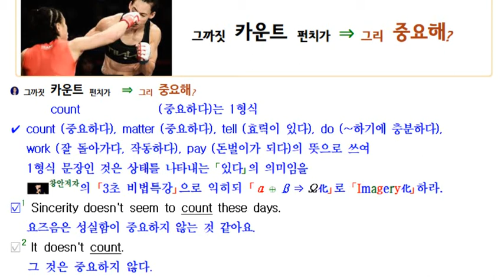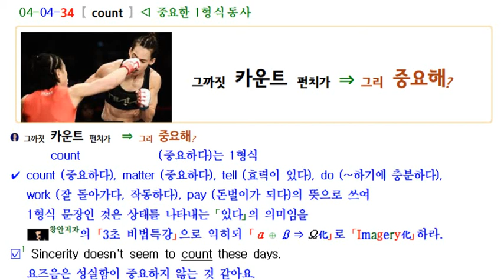count가 1형식 동사일 때